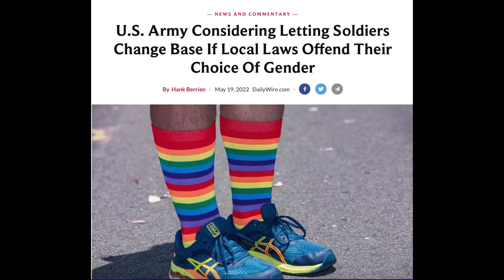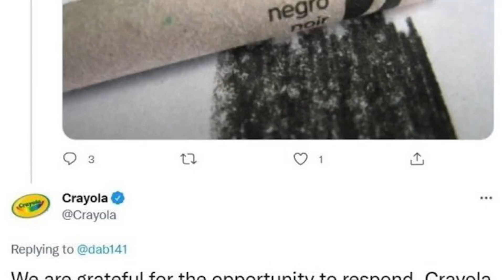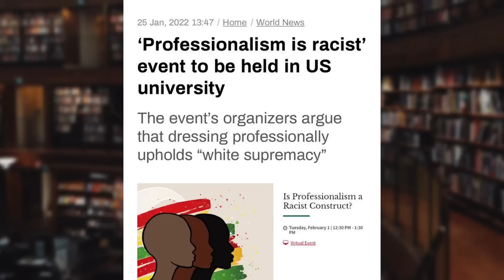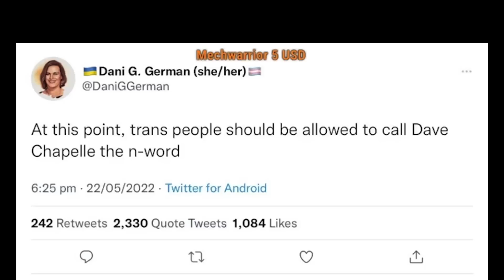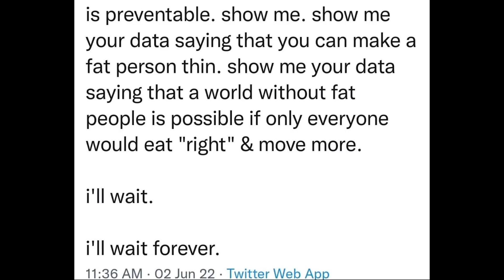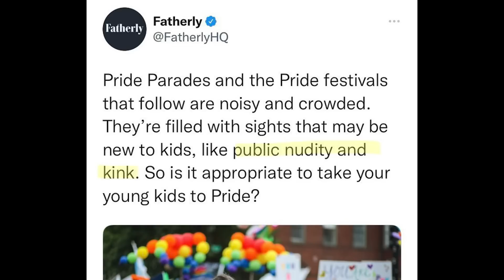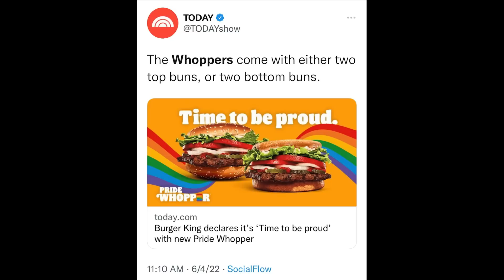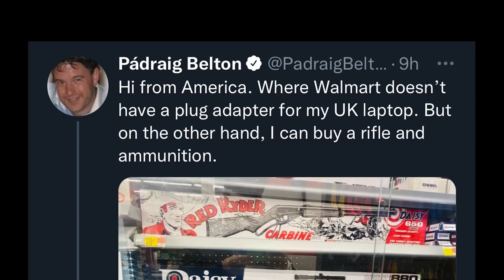Woke SJW Cringe Compilation | YOU CRINGE YOU LOSE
You Cringe You Lose. Go.

Zed's Morning show M-F 730 am central: ZedMedia.Substack.com